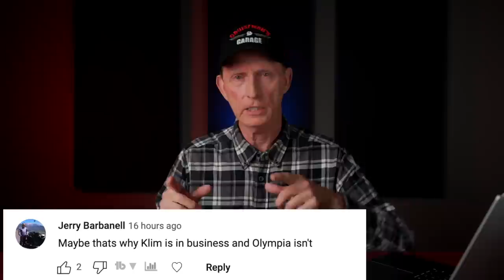Ep 16 Christmas with Cruiseman | Crown and Comments | Cruiseman's Garage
Let's wrap up 2022 with a final Crown and Comments. Thanks to everyone for a great year in 2022.